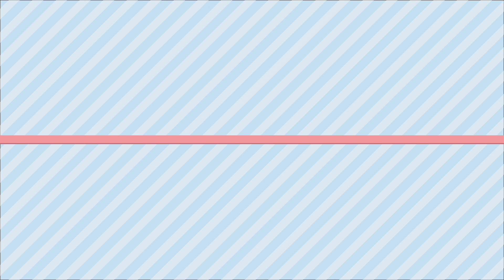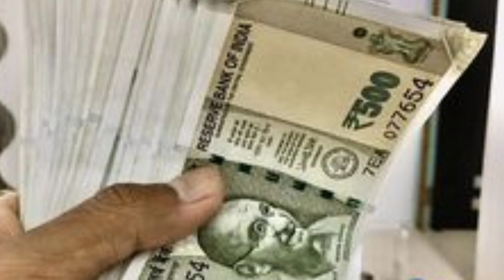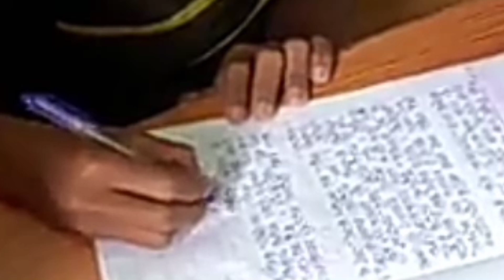SC,ST ପିଲାଙ୍କୁ ମିଳିବ 50,000 ଟଙ୍କା 🤗 || ଚଳିତ ବର୍ଷରୁ ଲାଗୁ ହେବ ଏହି ନିୟମ || କେଉଁମାେନ ପାଇବେ ଦେଖନ୍ତୁ🔥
‎ SC,ST ପିଲାଙ୍କୁ ମିଳିବ 50,000 ଟଙ୍କା 🤗 || ଚଳିତ ବର୍ଷରୁ ଲାଗୁ ହେବ ଏହି ନିୟମ || କେଉଁମାେନ ପାଇବେ ଦେଖନ୍ତୁ🔥 @SM.TUTORIAL

PG Entrance 2023
CTET Exm 2023
SSC
OSSC
OSSSC
police, CISF, BSF
Constable,  ITBP, Constable
Habildar, Join Indian Army
Army, Indian Army, Navy
Cost Guard, Navy Air Force
Jee, Ojee, Defence Job
Odisha Govt Job Notification
Central Govt Job Notification
Private Sector job Notification
Free job Alart 2023

+2 Atrs Subjects Choice Details Video Link

                           Visit Again 🙏🏻
               {Jay Jagannath⭕ ‼️⭕}